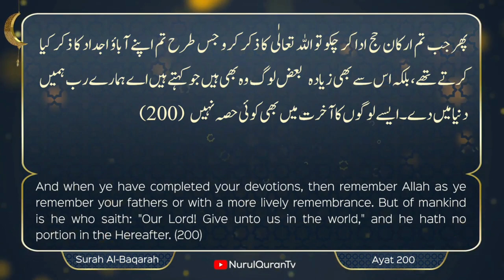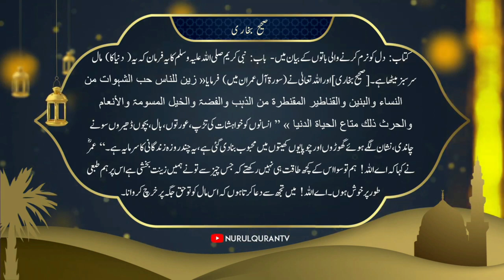Quranic Gems💎 Dou Raste Dou Rawaiye : Juz 2 | By Ustazah Iffat Maqbool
Language : Urdu

Topic:  دو راستے دو رویے

Dou Raste Dou Rawaiye